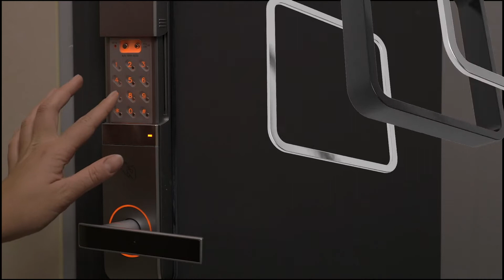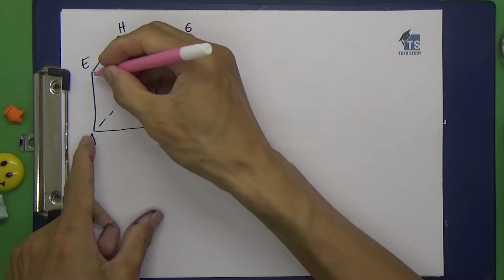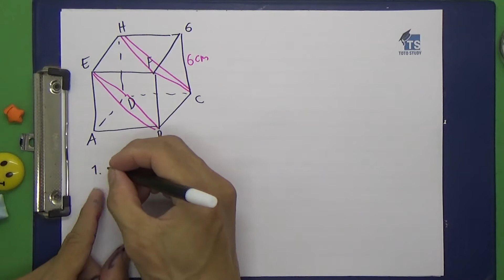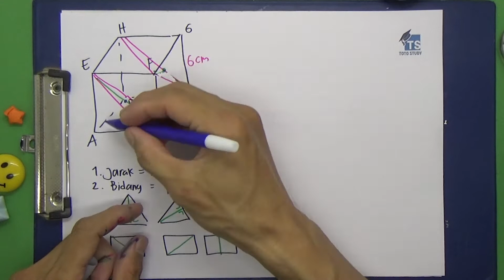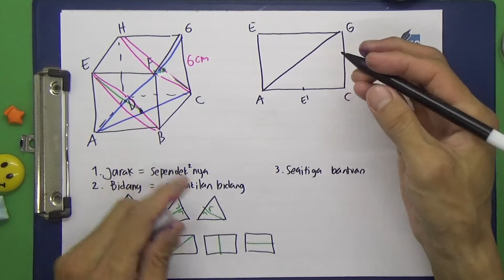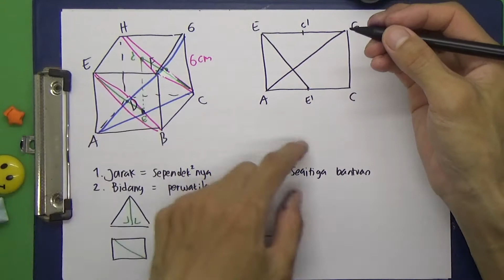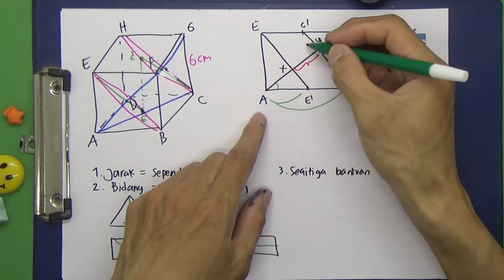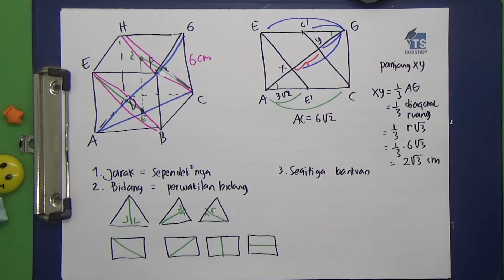Jarak Bidang BED ke CFH Kubus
Diketahui kubus ABCD.EFGH dengan panjang rusuk 6 cm.  tunjukkan dan hitunglah jarak bidang BED dengan bidang CFH

Softwares :
Adobe Premiere Pro
Adobe Photoshop